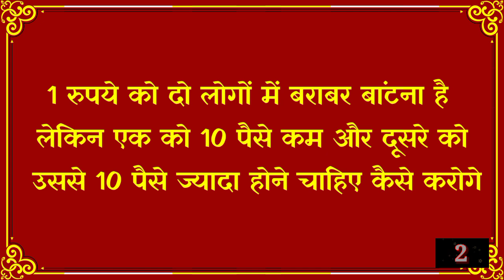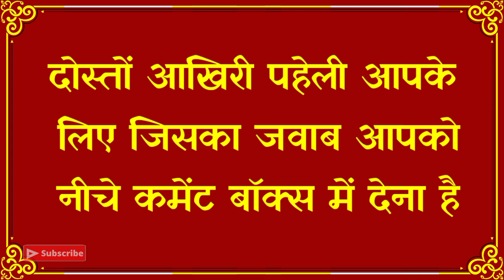सबसे दिमागी पहेलियाँ|Genius Paheliyan Question With Answer|Ias Ips Gk|Dk717|Hindi Paheliyan